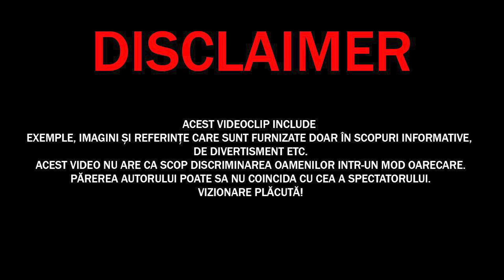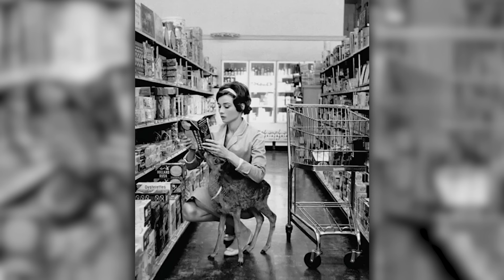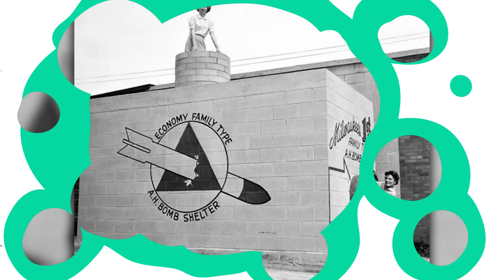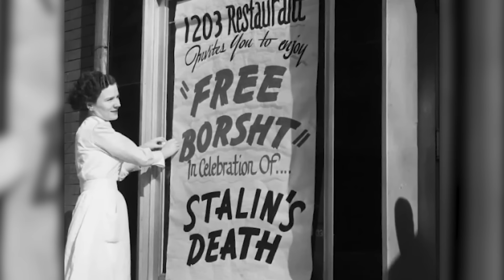Poze Vechi care îți Vor da Peste Cap Tot ce Știai despre TRECUT...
✓LIME CHANNEL➔
Surse De Inspiratie: Google, Wikipedia, Youtube, Facebook, OK.